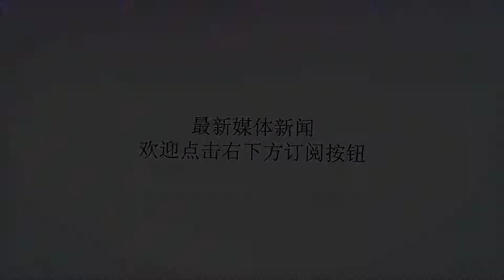都是苏丹的王牌打手，马穆鲁克和奥斯曼禁卫军的培训截然不同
谢谢！马穆鲁克和奥斯曼禁卫军都是主人手里的王牌部队，他们肩负着替苏丹开疆扩土、保家卫国的重任，也是苏丹们制衡地方诸侯的重要手段。尽管功能和出身非常类似，但两者的培训过程却截然不同。马穆鲁克的培训过程山寨自“古拉姆”骑兵，培训时间是七年制，要学习骑马、射箭、长枪、剑术等多种课程。马穆鲁克的来源都是从奴隶商人手中购买的奴隶，他们被长官们买进后就被扔到学校中学习，在七年的时间里两耳不闻窗外事、一心一意学宰人。他们通过考核后就成了马穆鲁克的一员，成为长官家族的一份子，跟着长官在官场、战场上浮沉。埃及马穆鲁克王朝的新苏丹上位，都要按照程序解散旧苏丹的马穆鲁克，然后自己再买进，然后再逐步扩大、更换，最终建立自己的马穆鲁克队伍。奥斯曼的禁卫军一开始也学习了这种模式，和舍得花大价钱从奴隶市场上淘换猛男的埃及苏丹们不同，奥斯曼的苏丹们一般从战利品中挑选奴隶战士（他们可以得到战利品的两成）。但苏丹们还是觉得吃亏，他们发明了德米舍梅制度，按照四十户征召一个少年的比例组建自己的禁卫军。众多8到18岁的巴尔干青少年（奥斯曼征兵的重点反而不是小亚细亚）被教堂的神父带领着像羔羊一样走进了奥斯曼军营，他们中间最聪明的人会被送到首都的各种学校（即欧古兰），学习军事指挥、行政、宗教、文学等各方面的知识，毕业成绩优秀的欧古兰会直接成为苏丹朝堂上的官员，最终问鼎各个重要官职；毕业成绩次一级的欧古兰会进入“卡皮库鲁”（皇家骑兵团）部队。挑剩下的少年就是奥斯曼禁卫军步兵的主体了。和马穆鲁克不同，他们要先当苦力后当战士。这些少年在早期要替苏丹们当工地上的力工，在海军造船厂扛木头（但不能学习木匠手艺），在帆浆船上充当浆手（一般用奴隶充当）。按照奥斯曼苏丹们的说法，这么做的目的是为了锻炼他们的意志，提高他们的服从性。禁卫军的少年不允许学习任何一门手艺，目的是在他们成为合格的苦力后，能顺利地转职为战士。在德米舍梅制度稳定下来后，这些少年兵被分配到小亚细亚的各个农场里，和奥斯曼农民一起劳作，一起接受宗教教育，成为合格的信仰战士后，才被送到培训机构培训。在培训机构里，他们的教官是太监，依旧要一边当苦力，一边培训。在培训期间，教官还会带着他们承担守卫要塞等任务。奥斯曼禁卫军的培训时间是至少六年，除了学习弯刀、射箭等冷兵器技能。和马穆鲁克们不同，奥斯曼禁卫军还要学习火绳枪射击本领，他们的射击精度远远超过了欧洲同行。